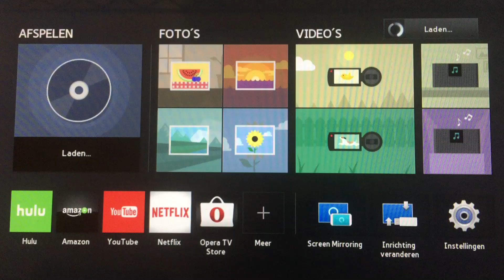Opening to my 2007 U.A.E. Import DVD of Blades of Glory 8/22/22